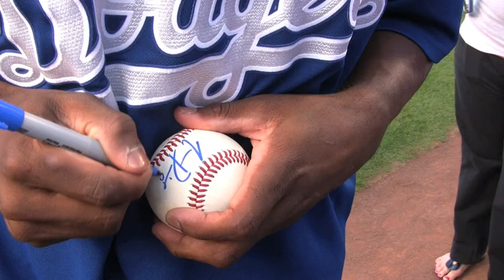Action TV: Live from the Dodgers Game with Juan Pierre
Action TV was live at the Dodgers game. LBCAP was part of Pierre's pack and was able to get up and close and personal with Dodger player Juan Pierre. Youth interviews and photo gallery from presentation of artwork from JMartin